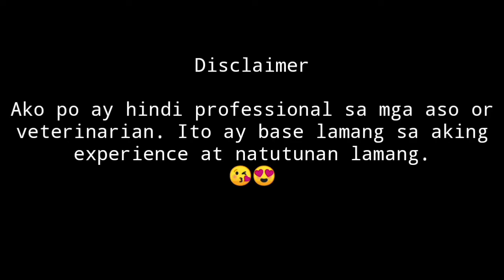Asukal Gamot sa Pagsusuka ng Aso/ Home Remedies/ Shih Tzu/ jenny apelo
Hello mga friendship! Another dogs vlog na naman po ang ating topic sa video na ito. Para sa akin sobra syang effective pwede nyo rin itry sa mga alaga nyo baka sakaling makatulong.